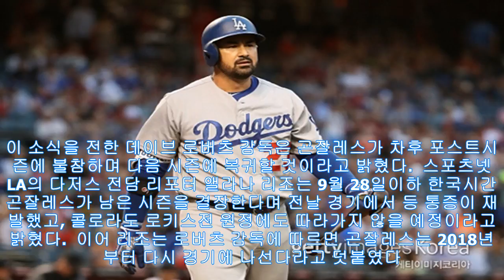(KrMagazine)Lad 곤잘레스, 등 통증 재발로 ps 불참